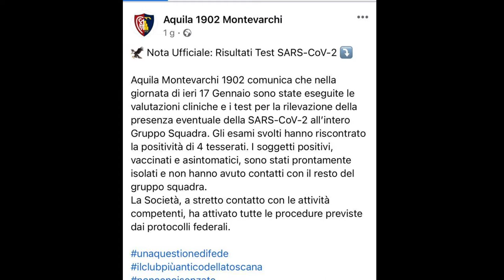Pescara: la linea verde spinge risultati e minutaggio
Dopodomani alle 14:30 il Pescara ospiterà il Montevarchi all’Adriatico. Assenti Pompetti e Illanes, il tecnico Auteri potrebbe lanciare dal primo minuto il neo centrocampista De Risio. Sarà comunque un Pescara giovane come lo è stato negli ultimi due mesi di stagione, con benefici per i risultati e anche per i contributi del minutaggio